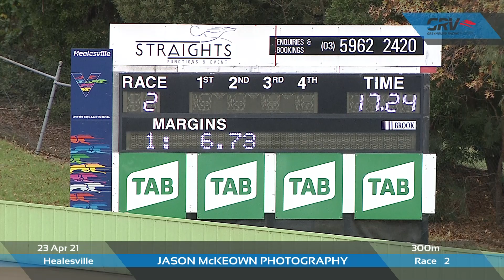HVL FRI 23 APR 21 R2